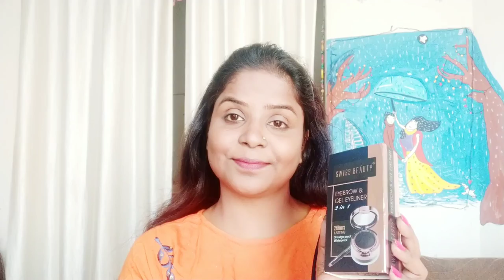Makeup for dry skin. सर्दियों में सूखी त्वचा से हें परेशान तो ऐसे करे मेकअप।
Hello Everyone

Today i am sharing a makeup look for dry skin in winters.